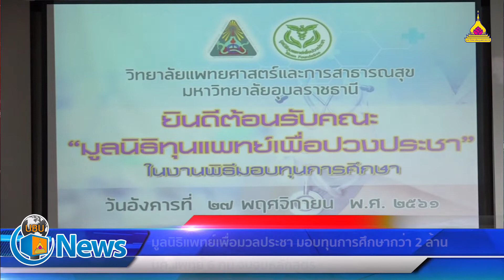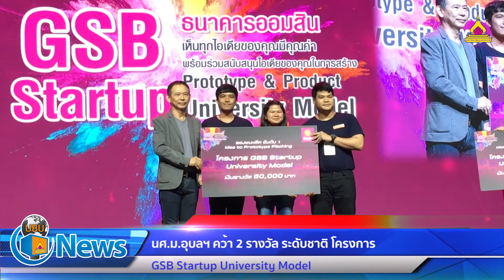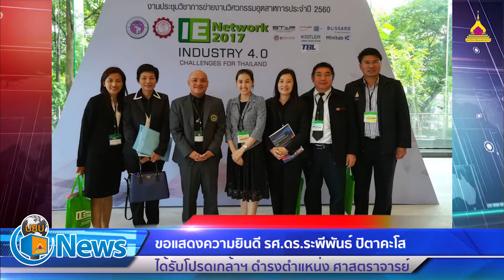ที่นี่ ม.อุบลฯ นำเสนอสรุปข่าวเด่น ม.อุบลฯ ประจำเดือน พฤศจิกายน 2561